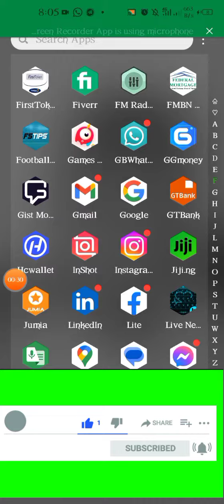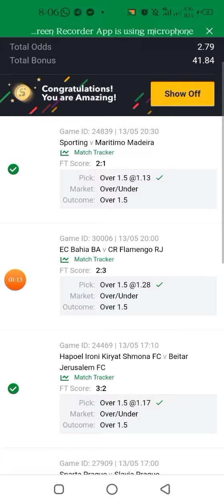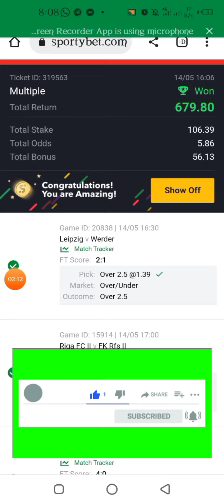How and why I no longer Loose BETS. WINNING STRATEGY